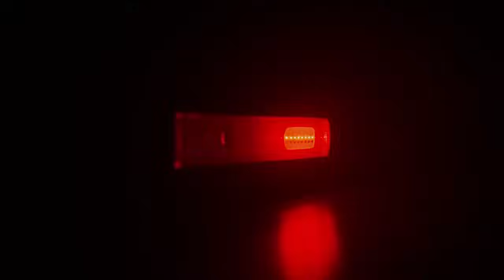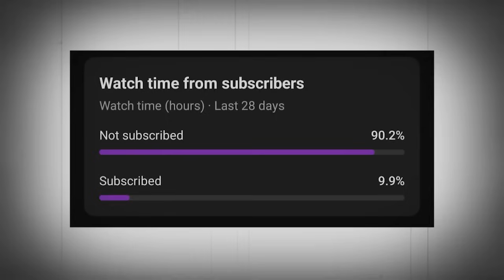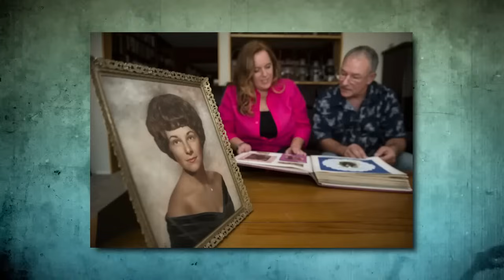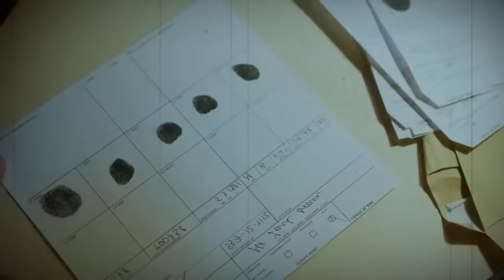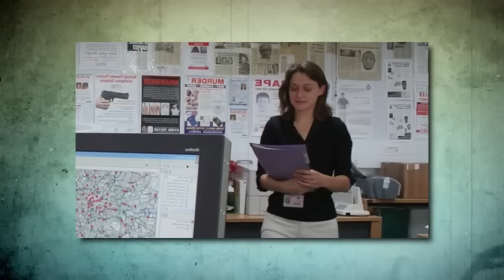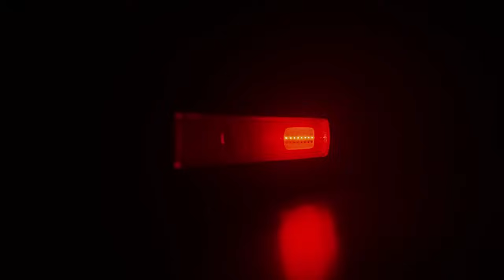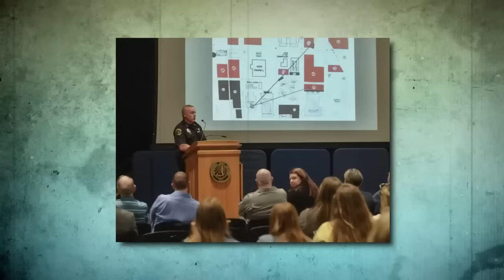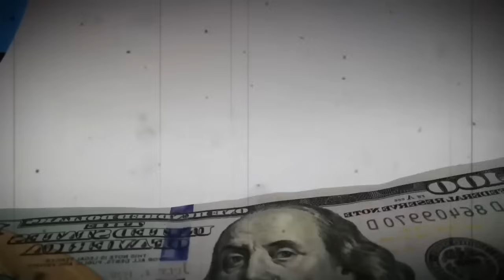28 Cold Cases That Were Solved Recently | True Crime Documentary | Compilation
10 Cold Cases That Were SOLVED In 2023 | Documentary